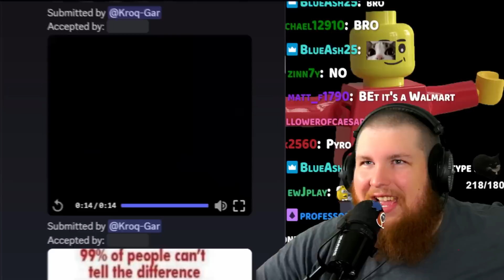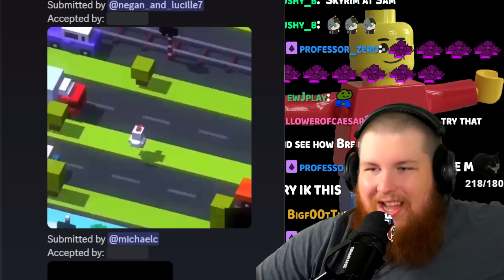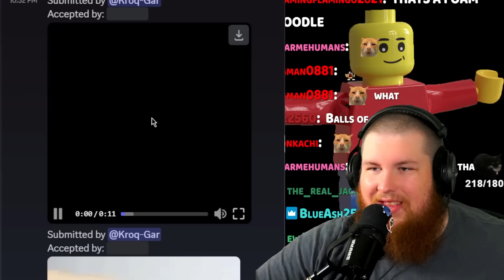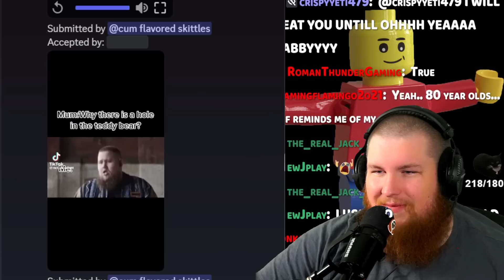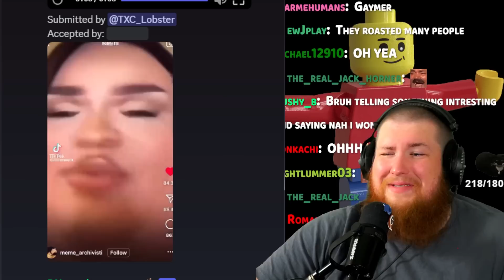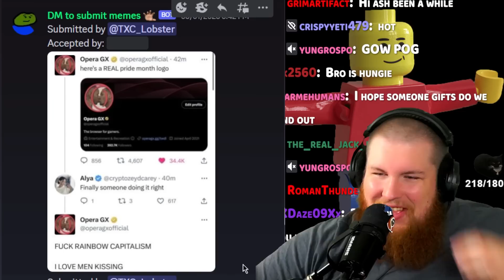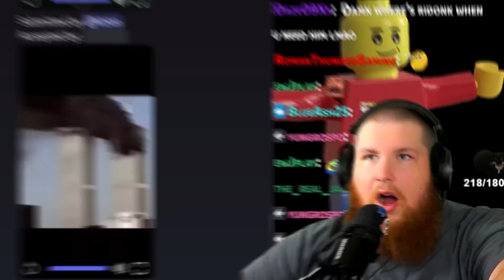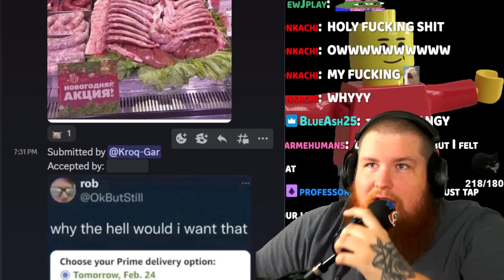If you Laugh 6.9 times you lose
Memes that made me laugh so hard that i have no more in my discord please send more so i can react to more.